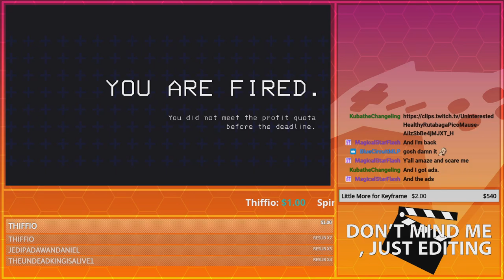OUR FINAL DAYS! | GoldenFox Plays Lethal Company Pt. 40